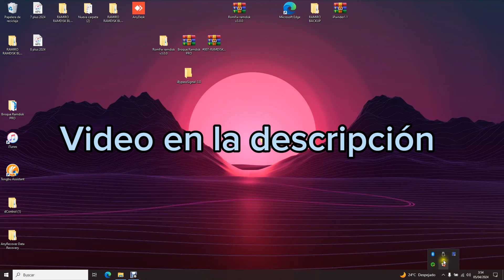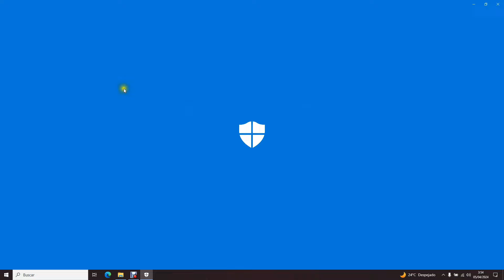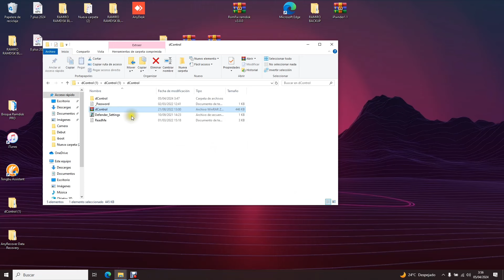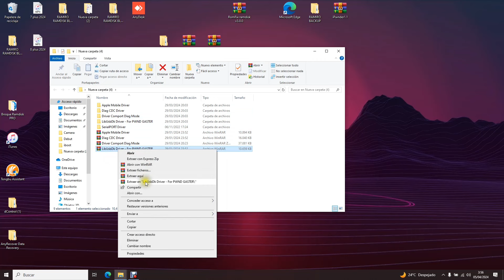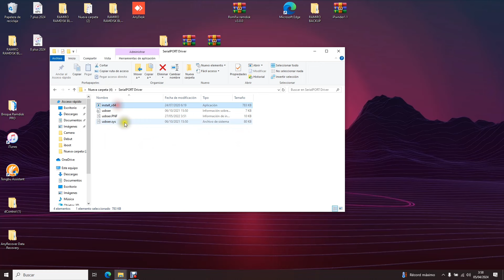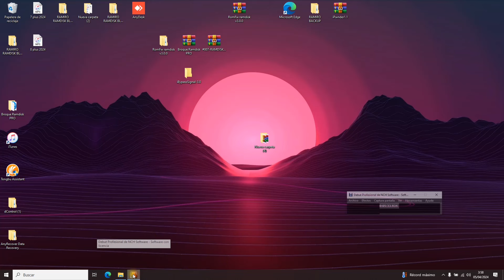TUTORIAL COMO SALTAR CUENTA ICLOUD GRATIS #1 (CURSO GRATIS)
👆Mira este video antes de hacer los pasos👆